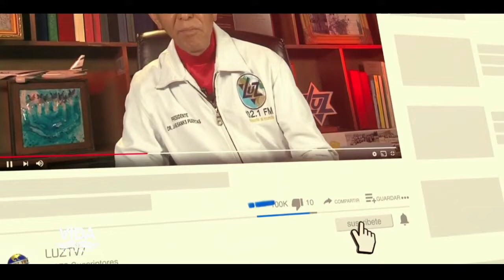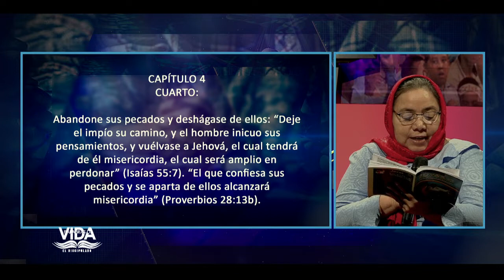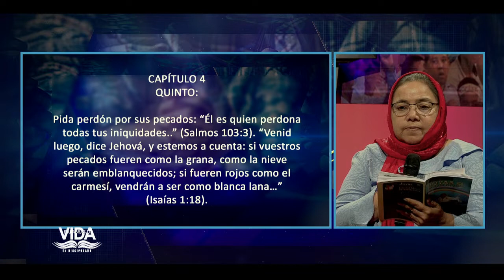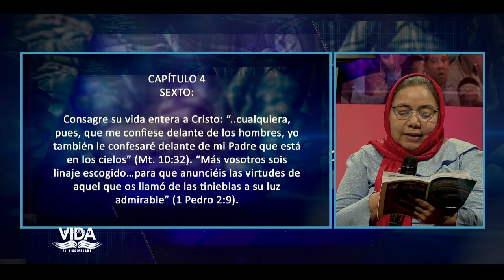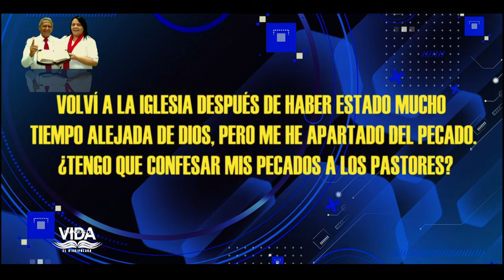EMILIO PEREZ | #22 | LA VICTORIA | DISCIPULADO | PALABRAS DE VIDA | LAS JOYAS | LUZ TV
En el programa de hoy: estudio
del capitulo 4
Paso 4
paso 5
paso 6
paso 7

Invitado:
Pastora Nohemi de Campos.

Diseño:
Carlos Gonzalez.
Alex Morales.

Generador de Caracteres:
Adrian Quiñonez.
Eddy Zambrano.
Yorbin Rodriguez

VTR:
Samuel Banks
Juan Marquez
Carlos Gonzalez.

Yorbin Rodriguez
Juan Marquez.

Sonido:
Javier Medinas.
Efrain Garcias.

Cámara:
José Banks.
Samuel Banks.
Adrian Quiñonez.
Juan Marquez

Jefe de Piso:
Samuel Banks.
Juan Marquez.
Génesis Reyes.

Master:
Adrian Quiñonez.
Yefferson Montilla.
Genesis Reyes.

Iluminación y Fotografia:
Samuel Banks.
José Banks.

Ambientación y Atrezzo:
Sara Banks
Elsa Banks.

Captadores de video:
Erikc Torres.
José Perez.
Pedro Salazar.
Angel Crespo.

Productor Ejectivo:
Jaime Banks Puertas
Emilio Perez.

Productor General:
Samuel Banks.

Productor Designado:
Juan Marquez.

Asistente:
Genesis Reyes.

Casting:
Génesis Reyes

Director:
Samuel Banks.